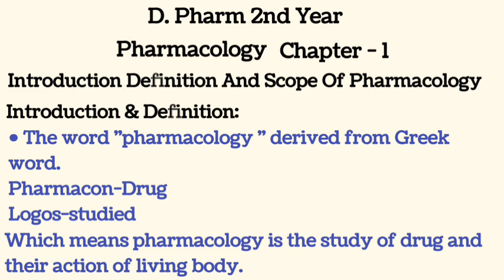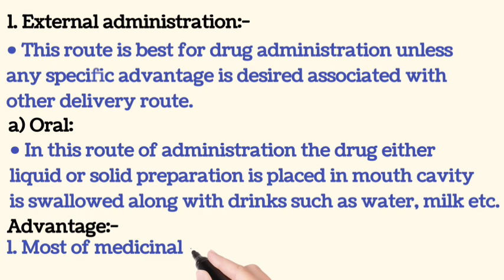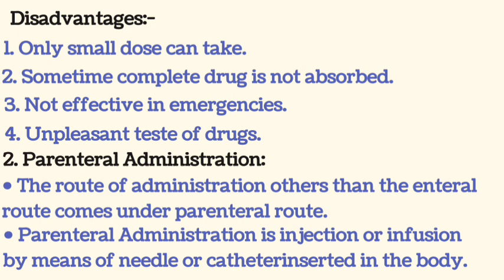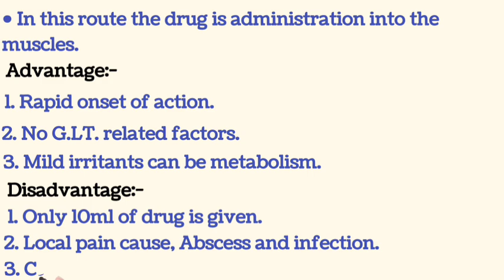D.Pharm 2nd Year | Pharmacology | Chapter 1 Notes | Part 1